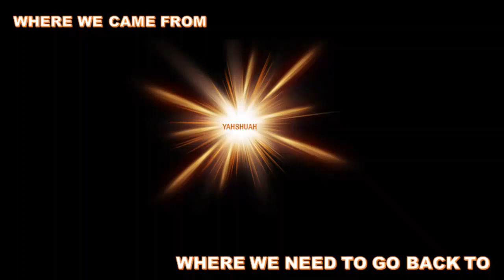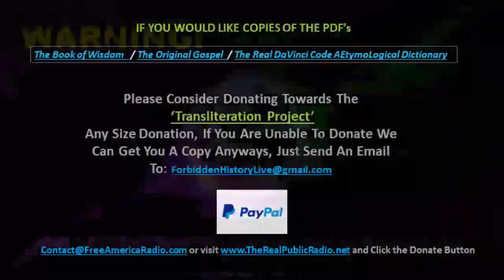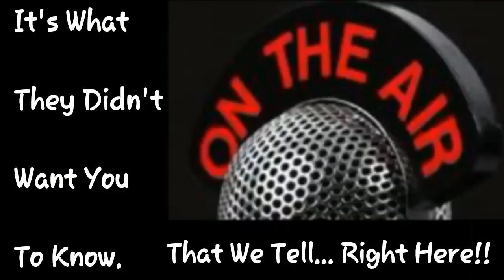Reading From.. Forbidden History LIVE 107 - LOST WORDS OF JOHN THE BAPTIST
This IS What They Didn't Want You To Know...

yochelleg & Dezert-Owl